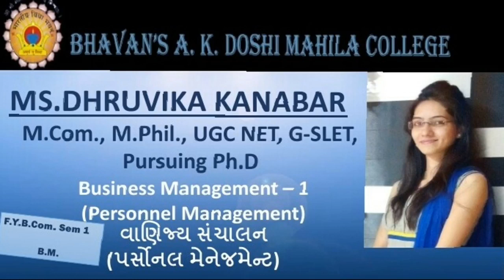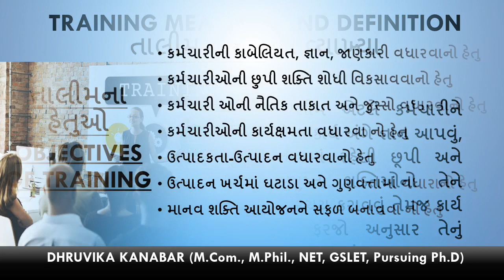F Y B Com Sem 1, Personnel Management, Lecture 4 l 1 l Prof Dhruvika Kanabar,AKDMC